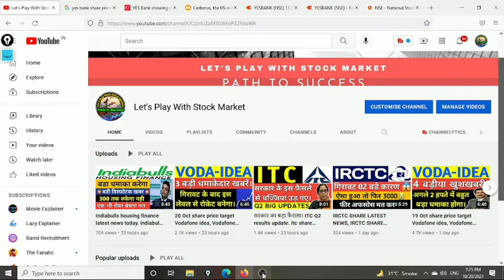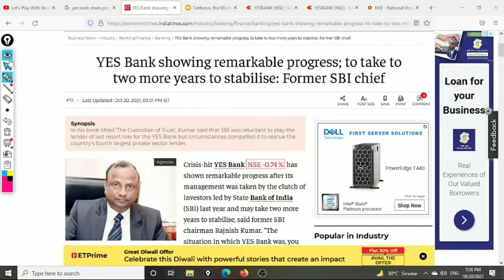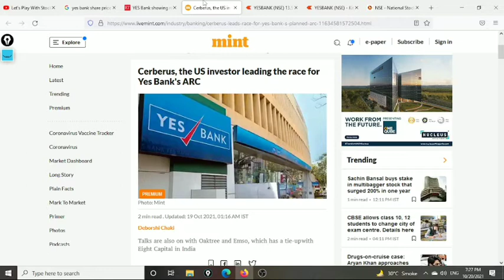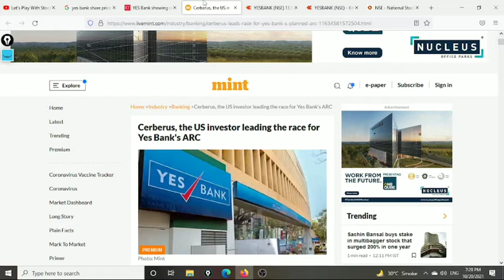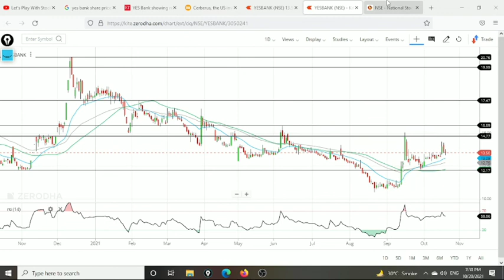SBI CHIEF का बड़ा धमाका। YES BANK SHARE LATEST NEWS, YES BANK SHARE TARGET, YES BANK NEWS TODAY